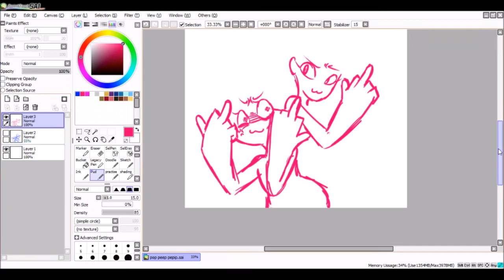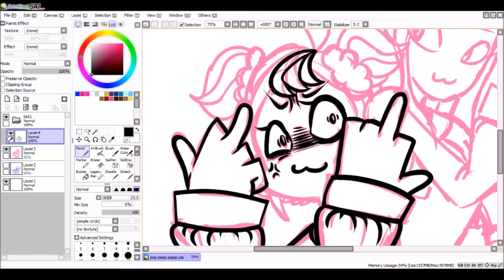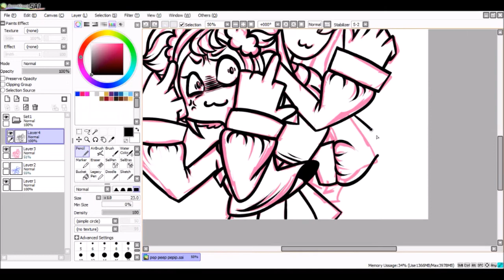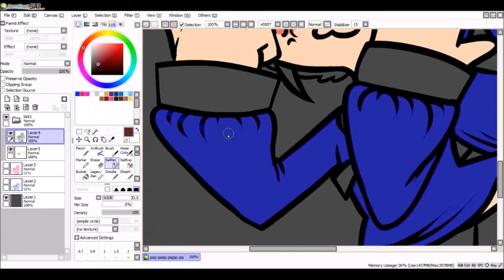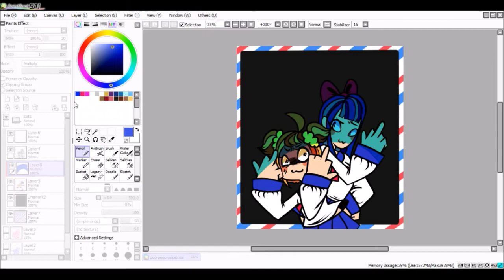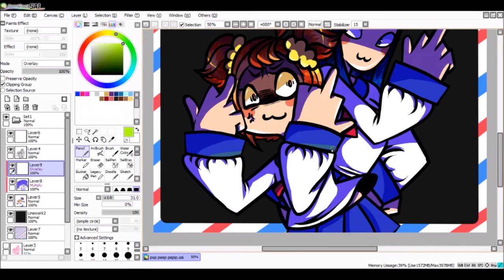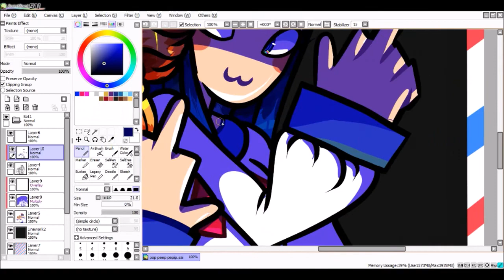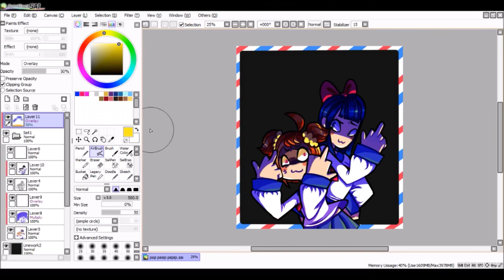[SPEEDPAINT] Pop Team Epic Fanart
im sorry if this one feels a little slower than my other speedpaints!! it was a pretty quick one, so if i made it an equal speed the video wouldve been, like... 4 minutes. orz
which i guess isnt bad for a speedpaint! i just prefer slightly longer ones

1. GHOST - Creative (GHOST Remix)
2. FAKE TYPE - Nightmare Parade
3. GHOST - COLORBARS